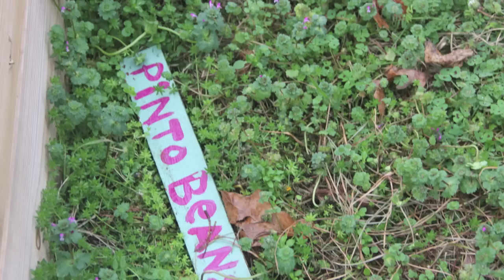Druid City Garden Project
Lindsay Turner is the Executive Director of Druid City Garden Project, which uses school gardens, farm stands, and educational programs to build community through food in Tuscaloosa, Alabama. The 2500 square foot garden is located at University Place Elementary School in Forest Lake.